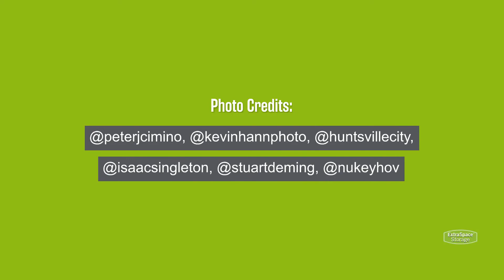Most Affordable U.S. Cities to Live in 2022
Looking to move to a new city in 2022? With budget-friendly housing, good job markets, low costs of living, and great amenities, these affordable U.S. cities are worth considering!

To find out more about these affordable cities and what they have to offer, head to the Extra Space Storage Blog!

Timestamps:
00:00 Most Affordable Cities to Live in 2022
00:13 Buffalo, NY
00:33 Dallas, TX
00:53 Huntsville, AL
01:13 Memphis, TN
01:31 Nashville, TN
01:52 Omaha, NE